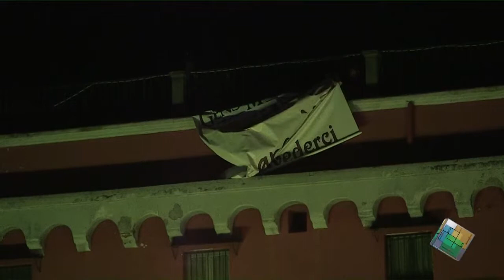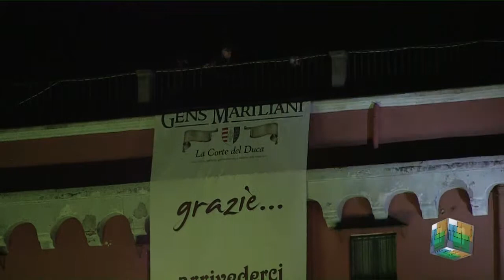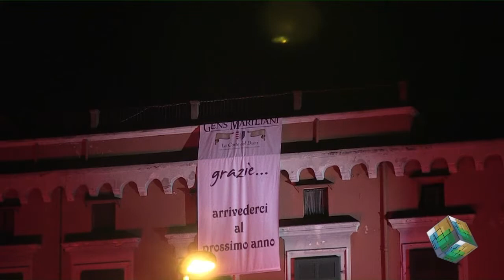7° edizione - 2017 - Gens MAriliani La Corte del Duca "Assalto al Castello"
In collaborazione con La ProvinciaOnlione e Team Progetto Creativo